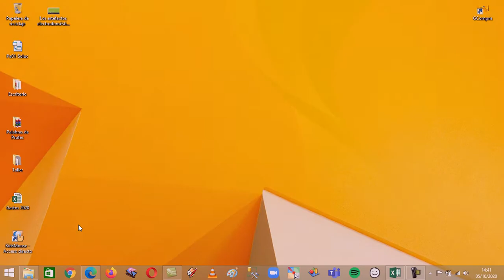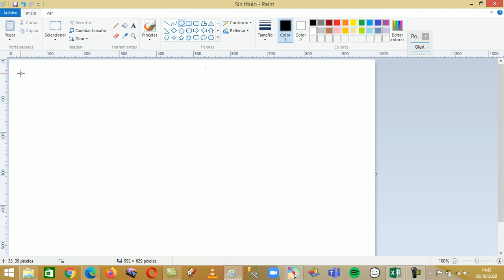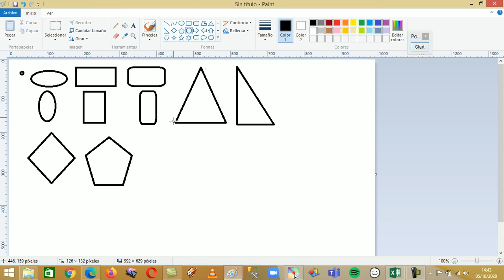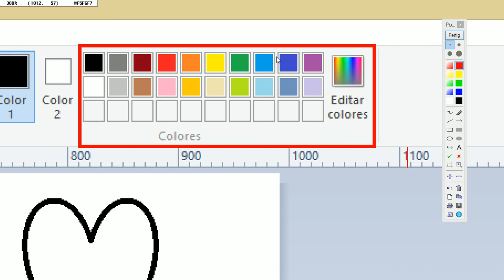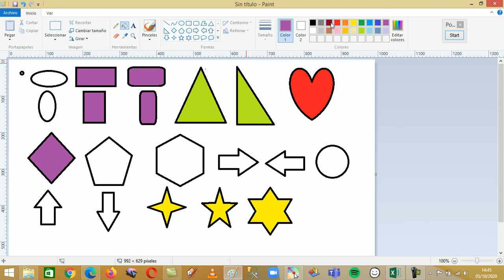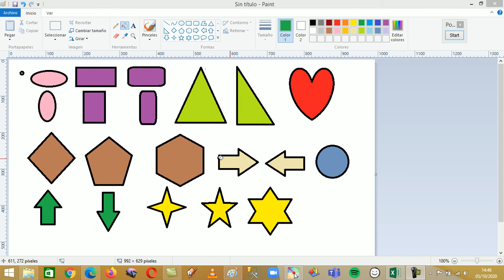Las formas en Paint